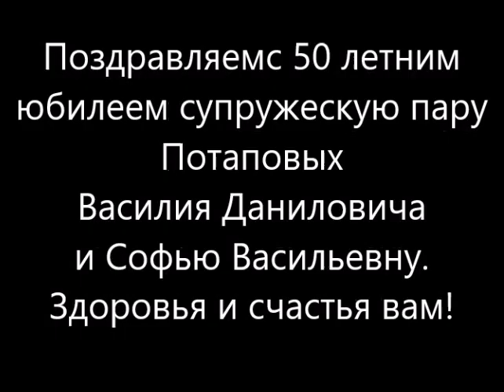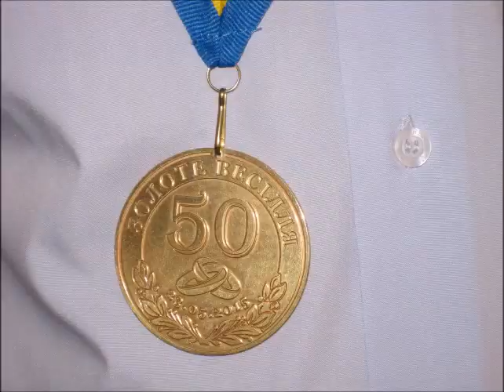Потаповы Василий Данилович и Софья Васильевна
50 летний юбилей супругов Потаповых Василия Даниловича и Софьи Васильевны